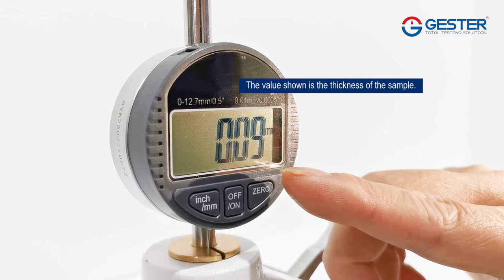How is the thickness of paper measured? Paper thickness gauge GT-N19A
How is the thickness of paper measured? gester Paper thickness gauge GT-N19A Operation steps video.

The Paper Thickness Tester is to measure the thickness of paper and cardboard. This machine is widely used in paper, double tape paper, coated paper, card paper, coated paper, white board paper, special paper, kraft paper, ash board paper and other sheet materials.

Paper thickness measuring instrument standards:
QB/T 1035 ,QB/T 451.3 ,QB/T 1055 ,ISO 438 ,ISO 534 ,TAPPI T411